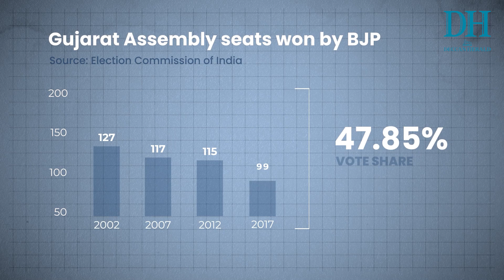Can the Aam Aadmi Party change the political dynamic in Gujarat?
As the Gujarat assembly election is nearing, Aam Aadmi Party is using every trick in its book to take the fight to the BJP and the Congress.
Can AAP change the political dynamic in the state?  Neelu Vyas raises The Big Question.